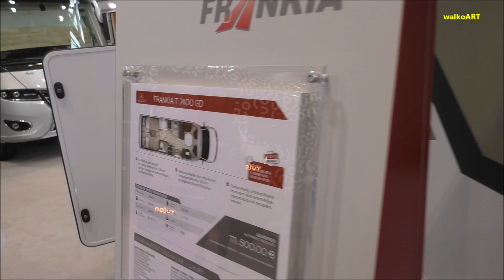CMT Messe Stuttgart 2020 * Frankia Reisemobile * T 7400 GD * Yucon 7.0 Lounge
Auf dem Messestand von Frankia.
CMT - Die Urlaubs-Messe 2020, Stuttgart (11.- 19.Januar 2020)

Frankia M-Line T 7400 GD * Yucon 7.0 Lounge

(99 - schau)